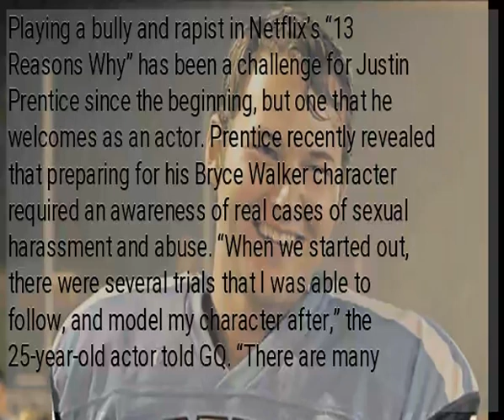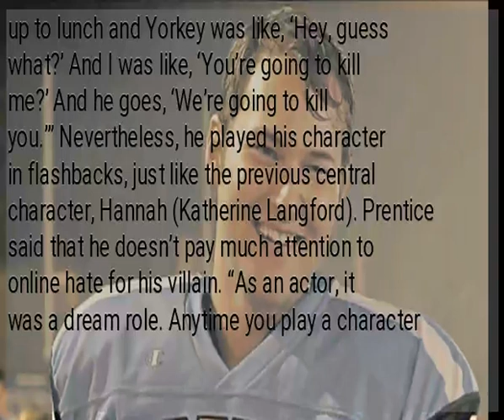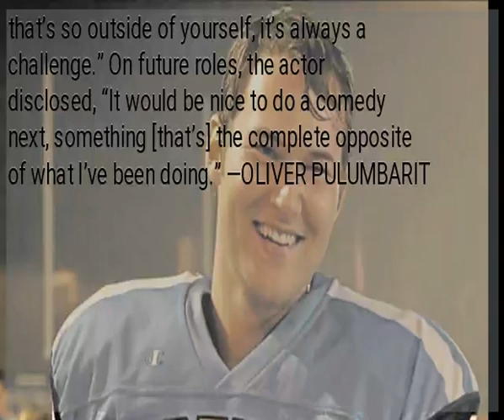How Justin Prentice prepared for villain role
Playing a bully and rapist in Netflix’s “13 Reasons Why” has been a challenge for Justin Prentice since the beginning, but one that he welcomes as an actor. Prentice recently revealed that preparing for his Bryce Walker character required an awareness of real cases of sexual harassment and abuse. “When we started out, there were several trials that I was able to follow, and model my character after,” the 25-year-old actor told GQ. “There are many scenarios from which to pull from  in this climate. I took a bunch, then amalgamated him. I wanted him to seem very real.” On the character’s death, which was announced before the release of the current season, Prentice related that he had no clue at first: “I was doing chemistry reads with all of the actresses [who] were in contention for the role of Ani (Grace Saif). I read the sides, and in one of the scenes, two characters were talking about something that happened to a character named ‘Bruce.’ They changed the name for confidentiality purposes and I was like, ‘Uh-huh, Bruce. Something’s happened to Bryce.’” He continued that  showrunner Brian Yorkey called him 15 minutes later and asked to have a lunch meeting him. “I was like, ‘Oh yeah, OK, I’m dead,’” he said. “[I] showed up to lunch and Yorkey was like, ‘Hey, guess what?’ And I was like, ‘You’re going to kill me?’ And he goes, ‘We’re going to kill you.’” Nevertheless, he played his character in flashbacks, just like the previous central character, Hannah (Katherine Langford). Prentice said that he doesn’t pay much attention to online hate for his villain. “As an actor, it was a dream role. Anytime you play a character that’s so outside of yourself, it’s always a challenge.” On future roles, the actor disclosed, “It would be nice to do a comedy next, something [that’s] the complete opposite of what I’ve been doing.” —OLIVER PULUMBARIT...